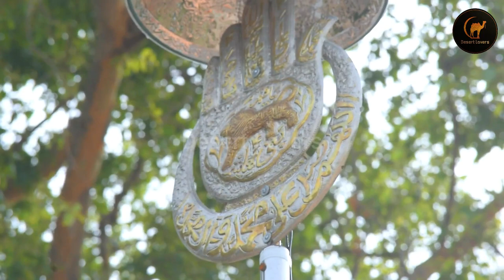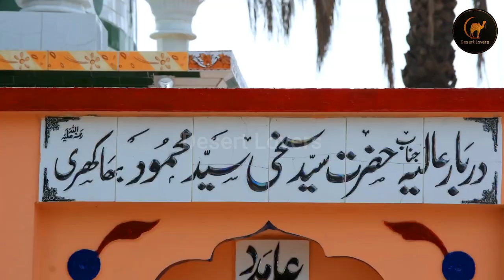Seyd Mehmood shah masoom || Mungo Wal Gujrat | Desert lovers